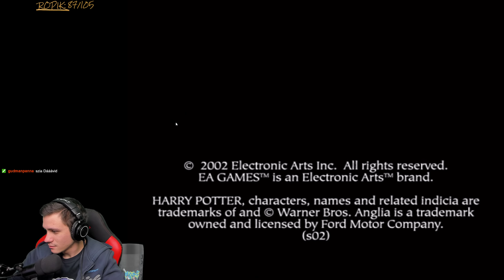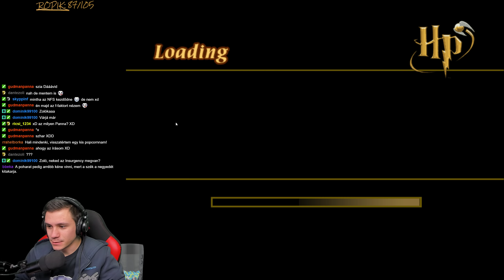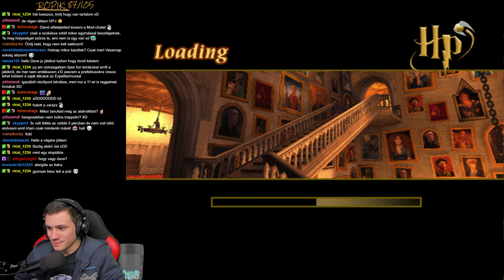A titkok kamrája! | Harry Potter és a Titkok Kamrája #3